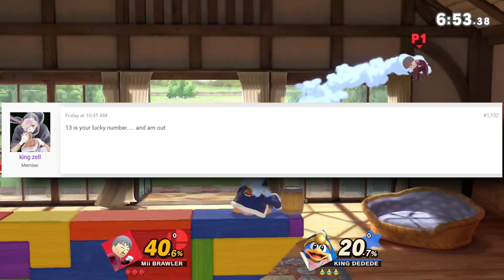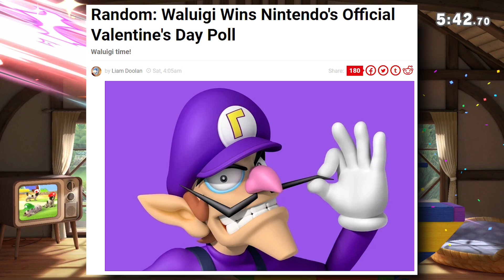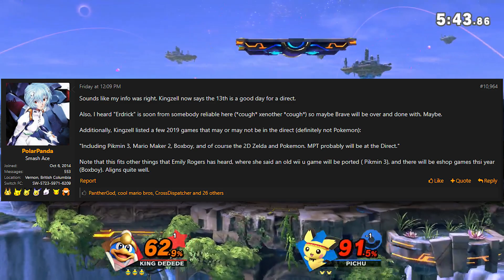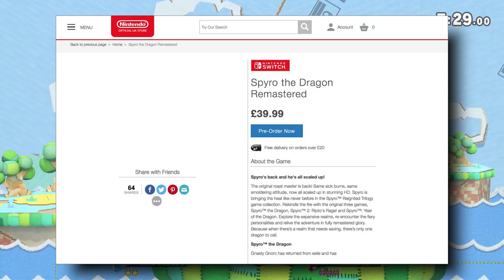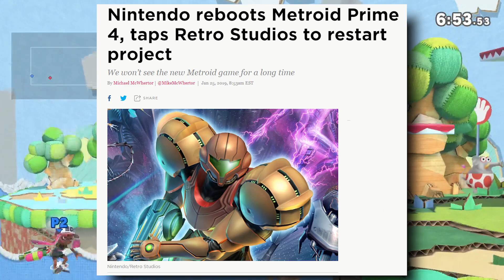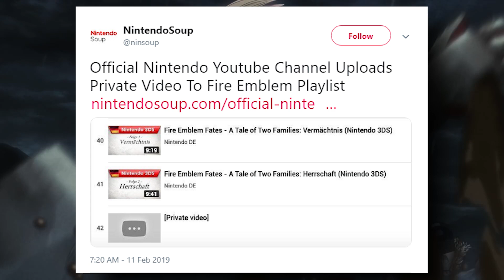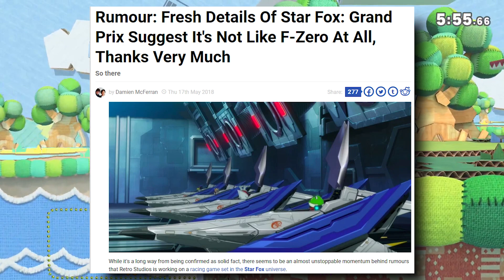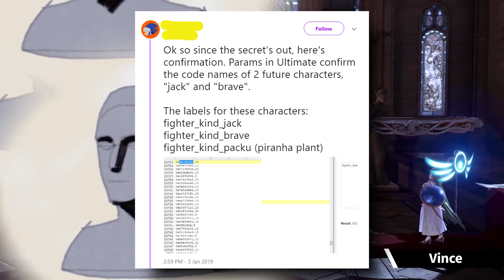February Nintendo Direct Latest News! Direct coming this week? Thoughts and Predictions!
Whats up guys Red back with my thoughts on the upcoming February nintendo direct that is all the rage right now. These are my thoughts as well as my prediction of what games we could possibly see, and if we will get to see anything about Joker from Persona, or Erdrick from Dragon Quest or whoever is going to be revealed for Smash Bros Ultimate fighter pass. And theres rumors of Metroid Prime Trilogy being revealed plus a Star Fox Grand Prix game.

~Music~